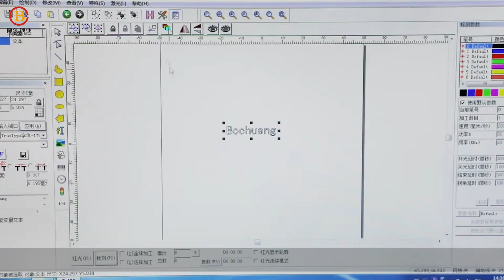Best quality polypropylene large flag plastic seal made in china